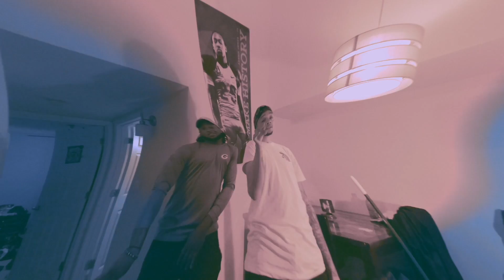Benny St.Claire -33